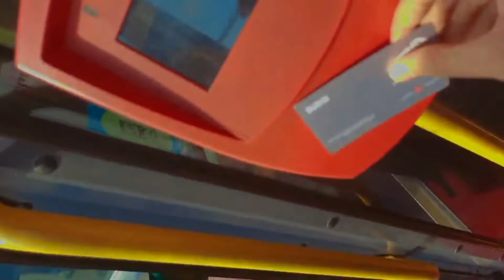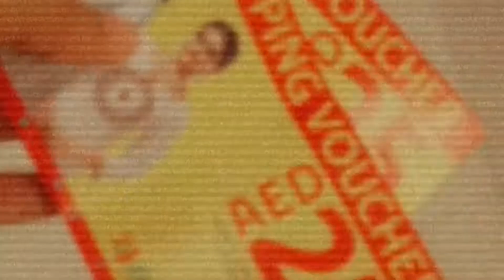Lulu shopping mall | Dew drops 💧